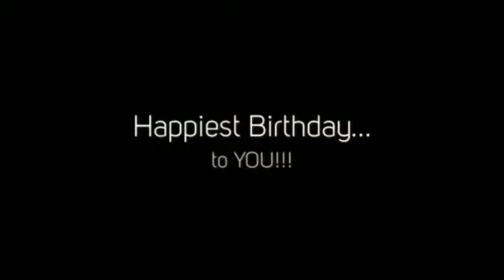Happy Birthday Daddy